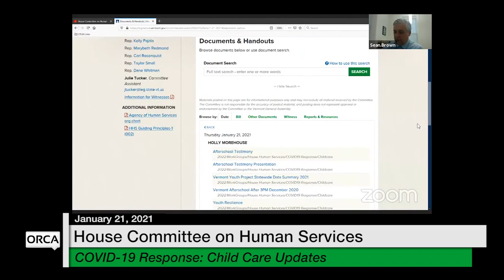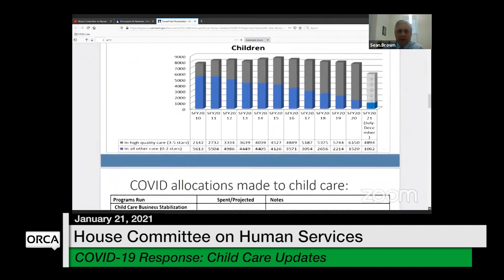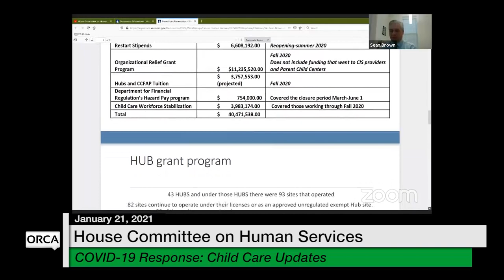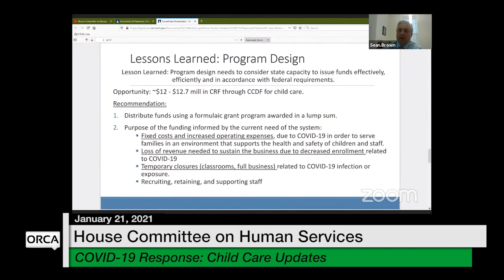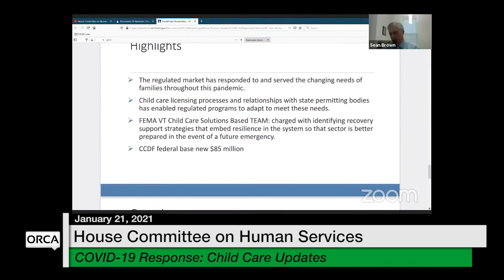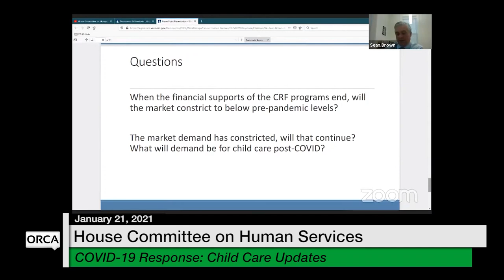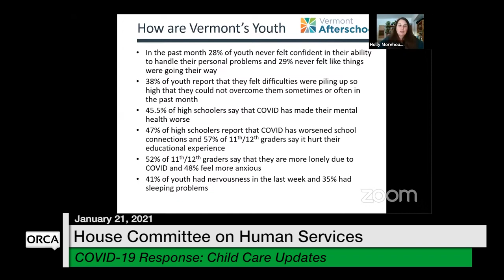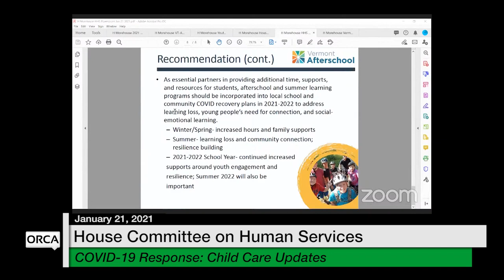Vermont State House - COVID-19 Response: Child Care Updates 1/21/2021